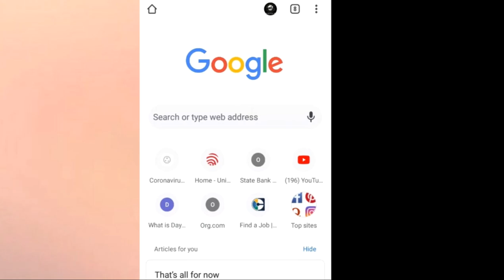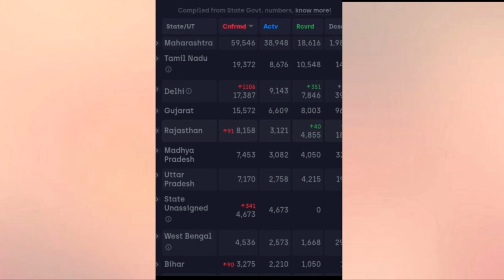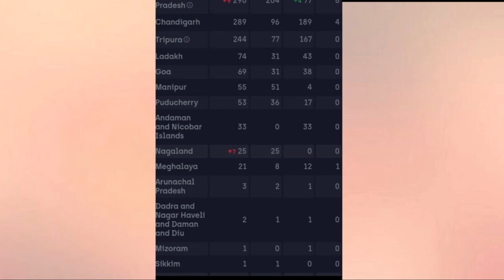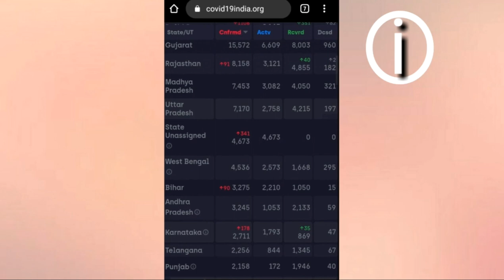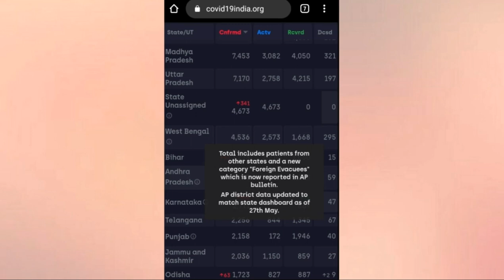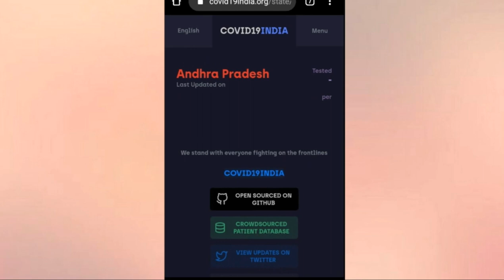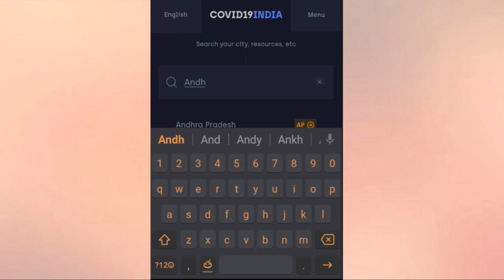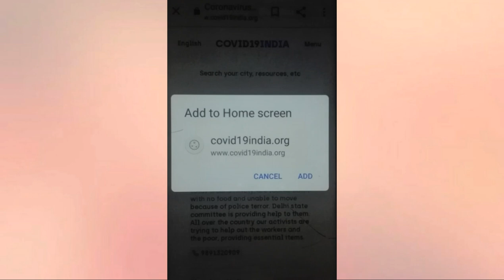How to know covid19 cases daily updates in india using mobile.?